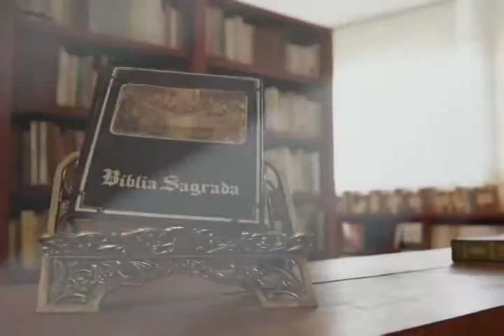Programa Entoai Salmos | Salmos 129 - 19/02/2016